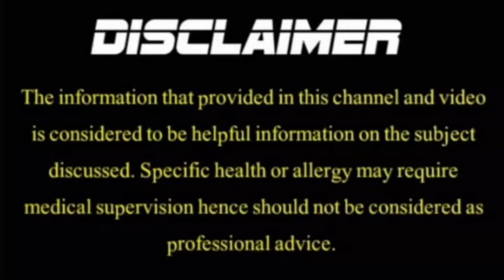Weak Eyesight Solution In Urdu || Weak Eyesight Home Remedies || Weak Eyesight Treatment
Mostly people have very Weak Eyesight due to many reasons like using of mobile, Watching too much Television, Using Computer late night etc. But In this video you can see how simple is to get rid of weak Eyesight by eating this simple remedy 1 tbs daily alone or with Milk/Water.
You can also find weak Eyesight Solution In Urdu/Hindi, Weak Eyesight Treatment,weak Eyesight Home Remedies, weak Eyesight symptoms, weak Eyesight causes, Nazar kamzor, kamzoor Nazar ka ilaj.